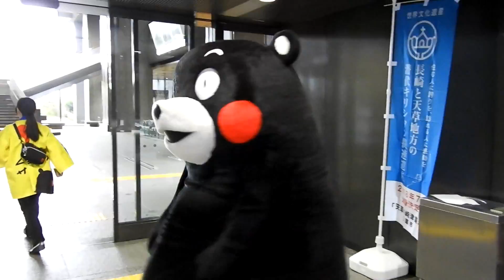くまモン！なんだかとっても楽しそうな(笑)EXILE？くまザイル(笑)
2019.3.3　熊本県庁にて「家庭の日の集い」イベント☆入り待ちの待ち時間にくまモン＆なおこさまが超常連のNくんと・・・・ｗ・・・デ〇ザイルとかなんか聞こえてますがｗ
楽しい楽しいゆるゆるなひとときでした☆くまモン＆なおこ様ありがとっ！！
※今日から画質上げてみました☆やっぱりフルハイビジョンにはしとかないとですね☆